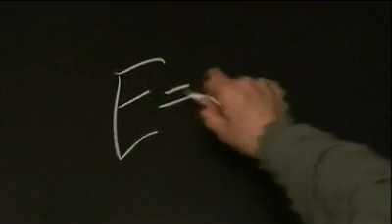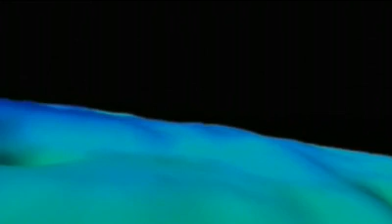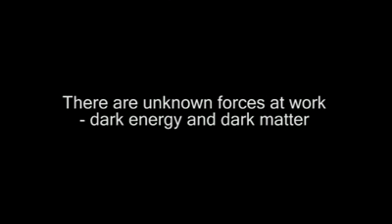Big Bang: A Probable Way the Universe Was Formed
It appears that the event of Big Bang, once proposed by scientists, finds itself proponents among wide spectrum of thinkers. Evolutionists as well as theologians tend to accept the Big Bang as the probable way the Universe was formed; was there the Divine design behind it or not remains a subject of religious standing. It is widely accepted, however, that, either by blind chance or by the mighty hand of God, this extremely big world had expanded out of mysterious primordial atom through the magnificent event of the Big Bang about 13.7 billion current-length-years ago.